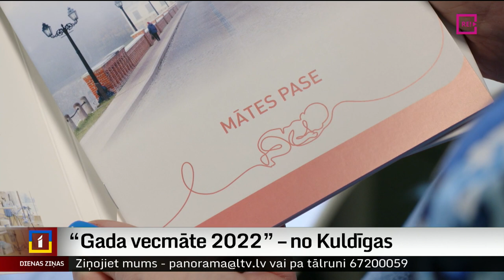“Gada vecmāte 2022” – no Kuldīgas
“Nav nekā skaistāka pasaulē par brīdi, kad piedzimst bērniņš,” – tā saka Kuldīgas slimnīcas vecākā vecmāte Inga Losāne. Viņa šo darbu veic gandrīz 30 gadu un ir ieguvusi Latvijas Ārstu biedrības gada balvu “Gada vecmāte 2022”. Stāsta Ieva Benefelde no Skrundas televīzijas.